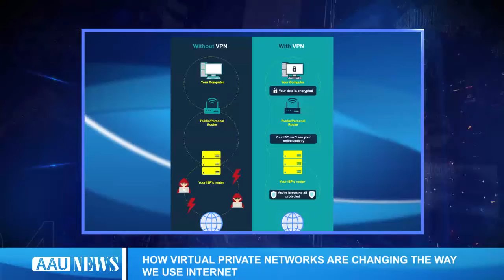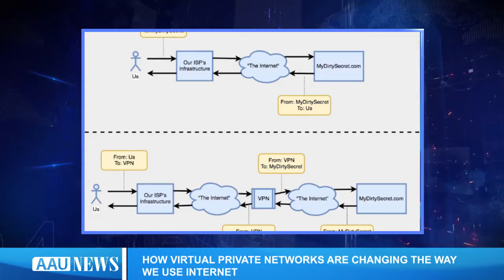AAUTV Higher Education News (Covid-19 Special Update)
AAUTV Higher Education News by Nana Essumamba Sam.

Date: 29/05/2020